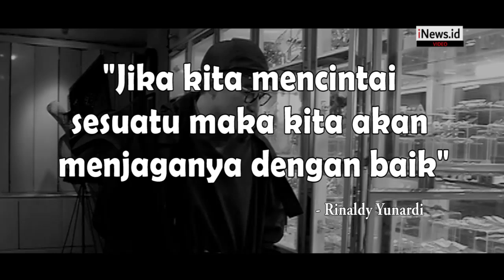Tips Merawat Perhiasan Ala Rinaldy Yunardi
Siapa yang tidak mengenal sosok Rinaldy A Yunardi? Desainer aksesori ternama Indonesia ini namanya sudah mendunia.

Karya-karyanya kini banyak dipakai pesohor dunia. Mulai dari Madonna, Nicki Minaj, Ariana Grande, Beyonce, Christina Aguilera, Kety Perry, Taylor Swift, hingga pelantun 'Umbrella' Rihanna.

Kesuksesan Rinaldy sebagai desainer memang tidak lepas dari kerja keras. Namun, dia juga terus mengasah kemampuan dan tidak mudah puas dengan pencapaian sekarang.